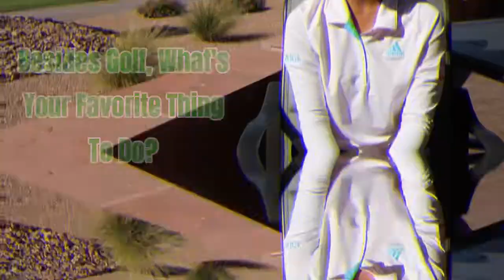SNJGA Play Through - Riana Mission